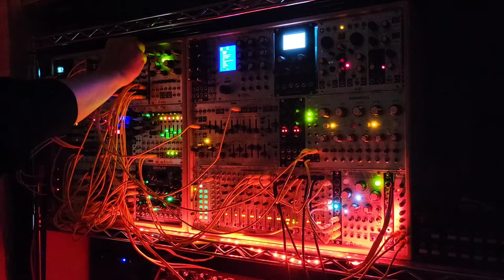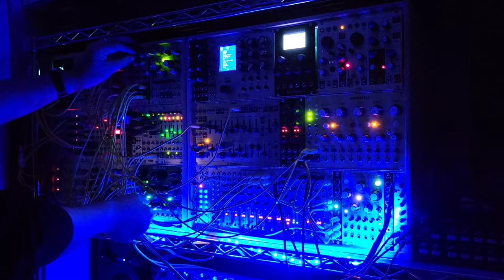Synth Jam drone ambient modular eurorack - A-111-4, A-143-4, A-127, STARLAB and others -